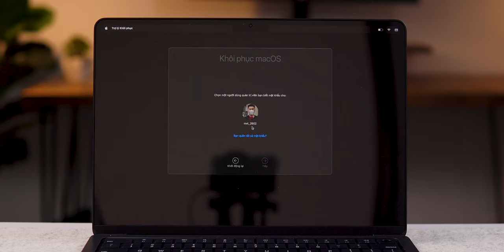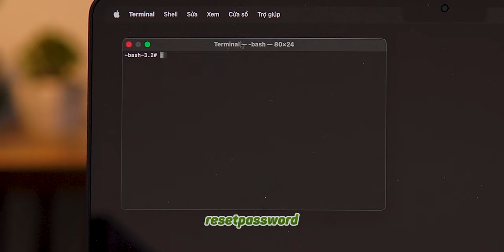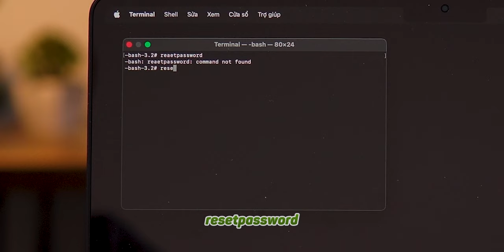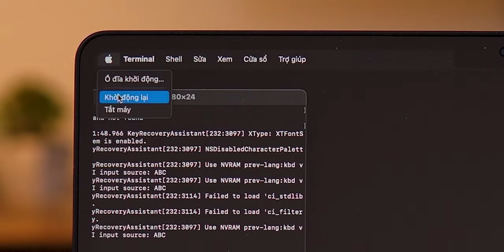Quên mật khẩu MacBook? Chỉ cần làm CÁCH này để RESET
Trong quá trình sử dụng MacBook hay các sản phẩm Apple khác thì việc bạn quên mất mật khẩu thiết bị dù hy hữu vẫn có thể xảy ra. Vậy thì nếu gặp phải trường hợp như vậy thì chúng ta sẽ cần một cách an toàn để reset mật khẩu máy. Và MacOne sẽ hướng dẫn các bạn thực hiện tại ngay video này.

💻 MacBook AIR 2022 chính hãng Apple Việt Nam giá RẺ nhất tại MacOne